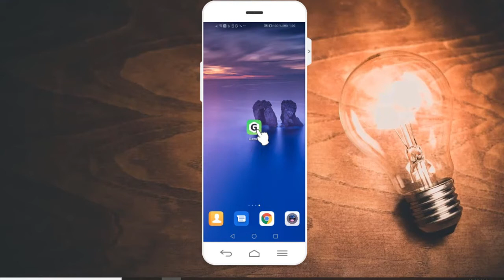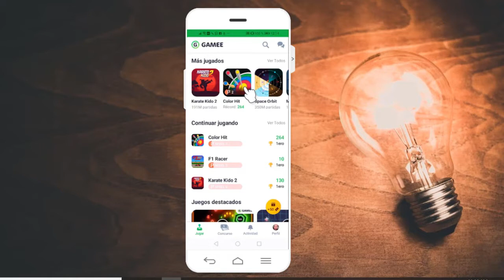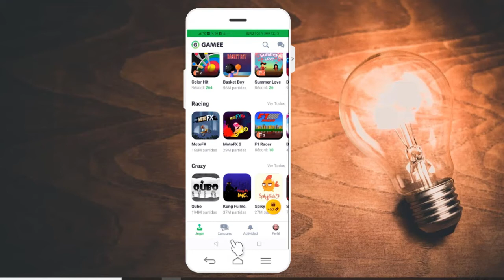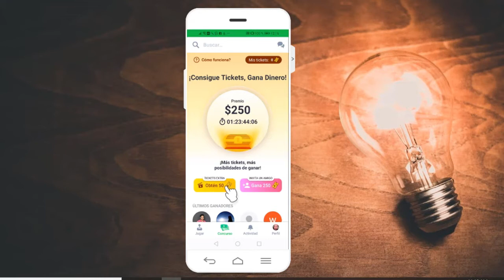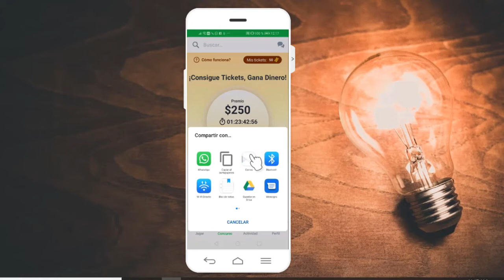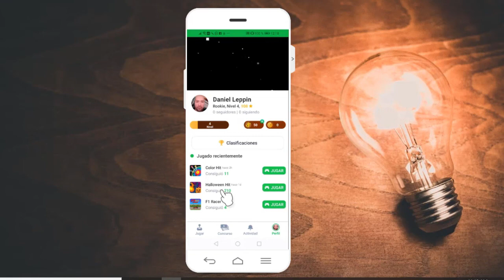GANAR 💰 DINERO ¡REAL & SEGURO! en INTERNET | PRUEBAS DE PAGO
GANAR 💰 DINERO ¡REAL & SEGURO! en INTERNET |  PRUEBAS DE PAGO. Así como lo oyes con esta App podrás ganar dinero real y seguro en INTERNET! |  PRUEBAS DE PAGO.

Tema de hoy: APP para CONSEGUIR DINERO ¡Gratis!

Link:

Así como lo oyes con esta App podrás ganar dinero rea l & seguro en Internet, y tenemos las pruebas de pago, no dudes en descargar esta app que que es una oportunidad de ganar 100$ acumulando tickets. Todos los días tendrás la posibilidad de ganar dinero real y seguro en Internet.

Temática del canal:

✅Apps para ganar dinero en Internet
✅Paginas Web para ganar dinero en internet
✅SEO youtube

En este canal nos especializamos en paginas web para ganar dinero,
Apps de celular para ganar dinero, consejos de Youtube y uno que otro
 tutorial sobre como utilizar algunos programas de edición.
Prometemos estar al dia y traerte lo mejor de Internet para ganar dinero desde casa.